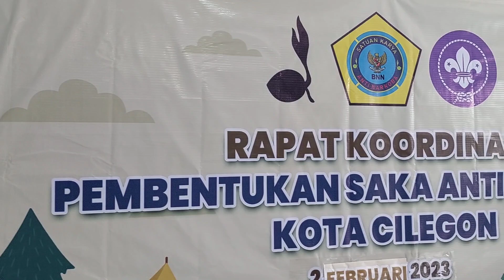Bersama Pramuka, BNN siap bentuk pemuda tangguh anti Narkoba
From Instagram @infobnn_kota_cilegon

Dalam upaya pencegahan terhadap penyalahgunaan dan peredaran gelap Narkoba dikalangan pemuda, BNN Kota Cilegon gandeng Pramuka untuk bentuk Satuan Karya (Saka) Anti Narkoba.

Bersama dengan Kwarcab Pramuka Kota Cilegon, BNNK Cilegon lakukan rapat koordinasi terkait pembentukan Saka Anti Narkoba Kota Cilegon (2/2) di kantor BNNK Cilegon.

Sebagai informasi, kasus penyalahgunaan dan peredaran gelap Narkoba di kalangan pemuda terbilang banyak, menurut survei dari BNN terdapat sekitar 2 juta pelajar/mahasiswa yang menjadi pecandu.

Untuk menangani kasus tersebut perlu sinergitas berkelanjutan antara BNN dengan unsur kepemudaan agar wawasan dan pemahaman tentang bahaya Narkoba dapat menyentuh kepada lebih banyak masyarakat, sehingga cita-cita mewujudkan Indonesia Bersih Narkoba dapat terwujud.